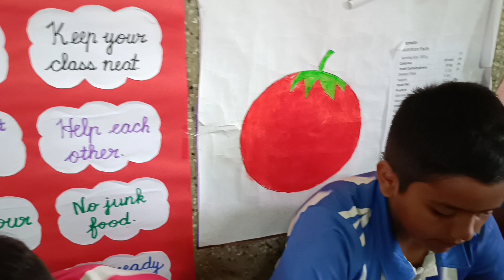St.Theresa School Hidkal Dam Bottle Decoration Competition 2024-25